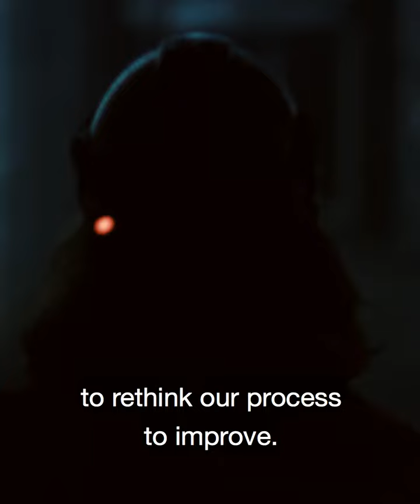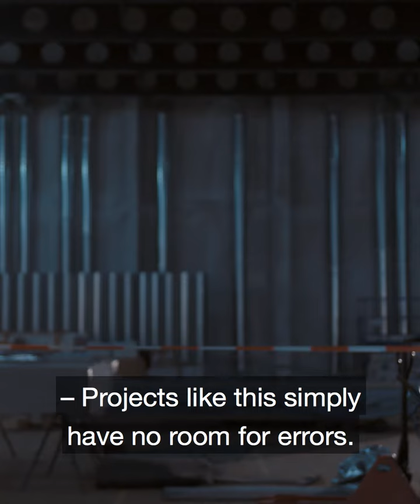Det nye Nasjonalmuseet | Interaxo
Se hvordan Statsbygg har brukt samhandlingsløsningen Interaxo fra Tribia under prosjektering og oppføring av nytt Nasjonalmuseum i Norge.